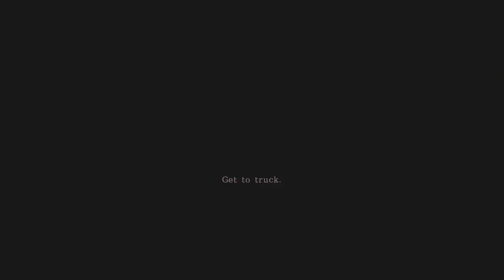Darkest of Days: The Battle of Tannenberg – World War 2 Gameplay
In various ways, the history of humanity is the history of our conflicts against one another over the millennia. In Darkest of Days, I will take you to the battlefields of the Little Big Horn (1876) during the American Indian Wars; Battle of Antietam (1862) during the American Civil War, Battle of Tannenberg (1914) during World War 1, the concentration camps of World War 2, and the ancient city of Pompeii in Rome during the volcanic eruption of Mount Vesuvius on August 25th 79 A.D. Our goal, is to travel back in time and save people who have been deemed essential to the success of humanity. Let’s roll.